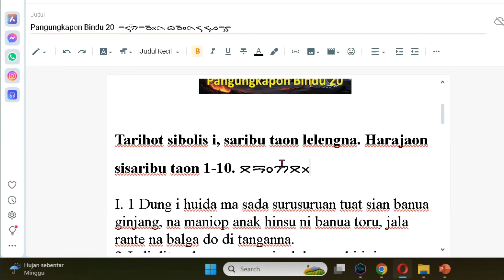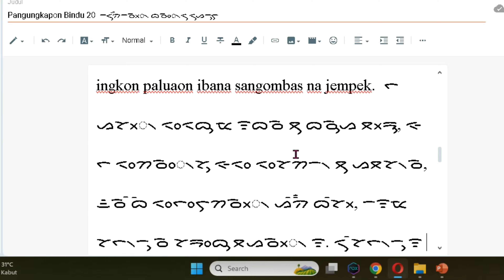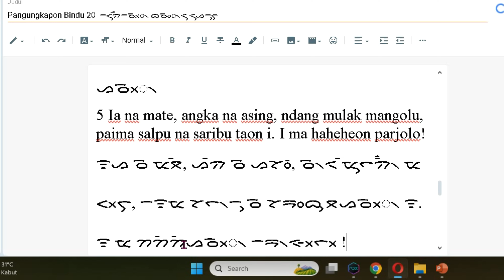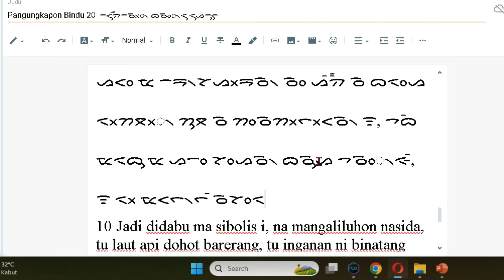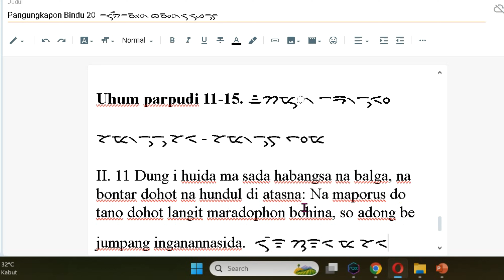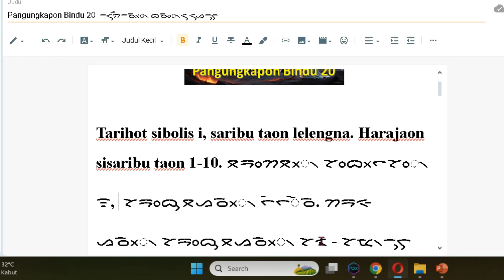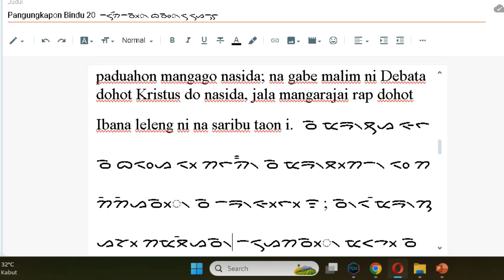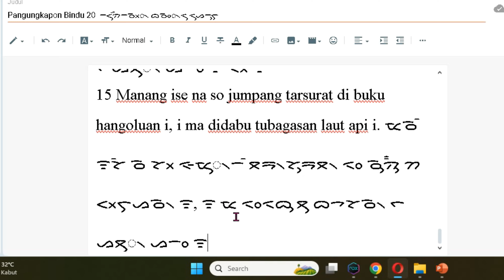Pangungkapon Bindu 20 Dalam Aksara Batak Toba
1 Dung i huida ma sada surusuruan tuat sian banua ginjang, na maniop anak hinsu ni banua toru, jala rante na balga do di tanganna.  ᯑᯮᯰ ᯤ ᯂᯮᯤᯑ ᯔ ᯘᯑ ᯘᯮᯒᯮᯘᯮᯒᯮᯀᯉ᯲ ᯖᯮᯀᯖ᯲ ᯘᯪᯀᯉ᯲ ᯅᯉᯮᯀ ᯎᯉᯪ᯲ᯐᯰ, ᯉ ᯔᯉᯪᯀᯇᯬ᯲ ᯀᯉᯄ᯦᯲ ᯂᯉᯪ᯲ᯘᯮ ᯉᯪ ᯅᯉᯮᯀ ᯖᯬᯒᯮ, ᯐᯞ ᯒᯉ᯲ᯖᯩ ᯉ ᯅᯞ᯲ᯎ ᯑᯬ ᯑᯪ ᯖᯝᯉ᯲ᯉ
2 Jadi ditangkup ma naga i, ulok na robi i, i ma sibolis jala setan, gabe dirante ma ibana leleng ni saribu taon.  ᯐᯑᯪ ᯑᯪᯖᯰᯄ᯦ᯇᯮ᯲ ᯔ ᯉᯎ ᯤ, ᯥᯞᯄ᯦᯲ᯬ᯲ ᯉ ᯒᯬᯅᯪ ᯤ, ᯤ ᯔ ᯘᯪᯅᯬᯞᯘᯪ᯲ ᯐᯞ ᯘᯩᯖᯉ᯲, ᯎᯅᯩ ᯑᯪᯒᯉ᯲ᯖᯩ ᯔ ᯤᯅᯉ ᯞᯩᯞᯰᯩ ᯉᯪ ᯘᯒᯪᯅᯮ ᯖᯀᯉᯬ᯲
3 Laos didabu ma ibana tu banua toru, jala dihinsu jadi disahap tu atasna, unang be dililuhon angka bangso, paima salpu na saribu taon i. Dung salpu i, ingkon paluaon ibana sangombas na jempek.  ᯞᯀᯘᯬ᯲ ᯑᯪᯑᯅᯮ ᯔ ᯤᯅᯉ ᯖᯮ ᯅᯉᯮᯀ ᯖᯬᯒᯮ, ᯐᯞ ᯑᯪᯂᯉᯪ᯲ᯘᯮ ᯐᯑᯪ ᯑᯪᯘᯂᯇ᯲ ᯖᯮ ᯀᯖᯘ᯲ᯉ, ᯥᯉᯰ ᯅᯩ ᯑᯪᯞᯪᯞᯮᯂᯉᯬ᯲ ᯀᯰᯄ᯦ ᯅᯰᯘᯬ, ᯇᯤᯔ ᯘᯞ᯲ᯇᯮ ᯉ ᯘᯒᯪᯅᯮ ᯖᯀᯉᯬ᯲ ᯤ. ᯑᯮᯰ ᯘᯞ᯲ᯇᯮ ᯤ , ᯀᯪᯰᯄ᯦ᯉᯬ᯲ ᯇᯞᯮᯀᯀᯉᯬ᯲ ᯤᯅᯉ ᯘᯝᯔᯬ᯲ᯅᯘ᯲ ᯉ ᯐᯔᯩ᯲ᯇᯄᯩ᯦᯲
4 Dung i huida ma angka habangsa, angka dihunduli ma, dilehon ma tu nasida panguhumon; angkup ni i huida ma tondi ni angka na binunu ala ni panindangion di Jesus dohot ala ni hata ni Debata, i ma angka na so marsomba tu binatang i nang tu gombaranna, jala angka na so manjalo partinandaan i tu pardompahannasida pe. Na mangolu do nasida jala mangarajai rap dohot Kristus leleng ni saribu taon.  ᯑᯮᯰ ᯤ ᯂᯮᯤᯑ ᯔ ᯀᯰᯄ᯦ ᯂᯅᯰᯘ, ᯀᯰᯄ᯦ ᯑᯪᯂᯉᯮ᯲ᯑᯮᯞᯪ ᯔ, ᯑᯪᯞᯩᯂᯉᯬ᯲ ᯔ ᯖᯮ ᯉᯘᯪᯑ ᯇᯝᯮᯂᯮᯔᯉᯬ᯲, ᯀᯰᯄ᯦ᯇᯮ᯲ ᯉᯪ ᯤ ᯂᯮᯤᯑ ᯔ ᯖᯉᯬ᯲ᯑᯪ ᯉᯪ ᯀᯰᯄ᯦ ᯉ ᯅᯪᯉᯮᯉᯮ ᯀᯞ ᯉᯪ ᯇᯉᯉᯪ᯲ᯑᯝᯪᯀᯉᯬ᯲ ᯑᯪ ᯐᯩᯘᯘᯮ᯲ ᯑᯬᯂᯖᯬ᯲ ᯀᯞ ᯉᯪ ᯂᯖ ᯉᯪ ᯑᯩᯅᯖ. ᯤ ᯔ ᯀᯰᯄ᯦ ᯉ ᯘᯬ ᯔᯒ᯲ᯘᯔᯬ᯲ᯅ ᯖᯮ ᯅᯪᯉᯖᯰ ᯤ ᯉᯰ ᯖᯮ ᯎᯔᯬ᯲ᯅᯒᯉ᯲ᯉ, ᯐᯞ ᯉ ᯘᯬ ᯔᯉ᯲ᯐᯞᯬ ᯇᯒ᯲ᯖᯪᯉᯉ᯲ᯑᯀᯀᯉ᯲ ᯤ, ᯖᯮ ᯇᯒ᯲ᯑᯔᯬ᯲ᯇᯂᯉ᯲ᯉᯘᯪᯑ ᯇᯩ. ᯉ ᯔᯝᯬᯞᯮ ᯑᯬ ᯉᯘᯪᯑ ᯐᯞ ᯔᯝᯒᯐᯤ ᯒᯇ᯲ ᯑᯬᯂᯖᯬ᯲ ᯄ᯦᯲ᯒᯘᯪ᯲ᯖᯘᯮ᯲ ᯞᯩᯞᯰᯩ ᯉᯪ ᯘᯒᯪᯅᯮ ᯖᯀᯉᯬ᯲
5 Ia na mate, angka na asing, ndang mulak mangolu, paima salpu na saribu taon i. I ma haheheon parjolo!  ᯤᯀ ᯉ ᯔᯖᯩ, ᯀᯰᯄ᯦ ᯉ ᯀᯘᯪᯰ, ᯉ᯲ᯑᯰ ᯔᯮᯞᯄ᯦᯲ ᯔᯝᯬᯞᯮ, ᯇᯤᯔ ᯘᯞ᯲ᯇᯮ ᯉ ᯘᯒᯪᯅᯮ ᯖᯀᯉᯬ᯲ ᯤ. ᯤ ᯔ ᯂᯂᯩᯂᯩᯀᯉᯬ᯲ ᯇᯒ᯲ᯐᯬᯞᯬ !
6 Na martua jala na badia do halak na martohap di haheheon na parjolo i; ndang marhuaso hamatean paduahon mangago nasida; na gabe malim ni Debata dohot Kristus do nasida, jala mangarajai rap dohot Ibana leleng ni na saribu taon i.  ᯉ ᯔᯒ᯲ᯖᯮᯀ ᯐᯞ ᯉ ᯅᯑᯪᯀ ᯑᯬ ᯂᯞᯄ᯦᯲ ᯉ ᯔᯒ᯲ᯖᯬᯂᯇ᯲ ᯑᯪ ᯂᯂᯩᯂᯩᯀᯉᯬ᯲ ᯉ ᯇᯒ᯲ᯐᯬᯞᯬ ᯤ ; ᯉ᯲ᯑᯰ ᯔᯒ᯲ᯂᯮᯀᯘᯬ ᯂᯔᯖᯩᯀᯉ᯲ ᯇᯑᯮᯀᯂᯉᯬ᯲ ᯔᯝᯎᯬ ᯉᯘᯪᯑ ; ᯉ ᯎᯅᯩ ᯔᯞᯔᯪ᯲ ᯉᯪ ᯑᯩᯅᯖ ᯑᯬᯂᯖᯬ᯲ ᯄ᯦᯲ᯒᯘᯪ᯲ᯖᯘᯮ᯲ ᯑᯬ ᯉᯘᯪᯑ, ᯐᯞ ᯔᯝᯒᯐᯮᯤ ᯒᯇ᯲ ᯑᯬᯂᯖᯬ᯲ ᯤᯅᯉ ᯞᯩᯞᯰᯩ ᯉᯪ ᯘᯒᯪᯅᯮ ᯖᯀᯉᯬ᯲ ᯤ
7 Dung salpu na saribu taon i, malua ma sibolis i sian hurunganna. ᯑᯮᯰ ᯘᯞ᯲ᯇᯮ ᯉ ᯘᯒᯪᯅᯮ ᯖᯀᯉᯬ᯲ ᯤ, ᯔᯞᯮᯀ ᯔ ᯘᯪᯅᯬᯞᯘᯪ᯲ ᯤ ᯘᯪᯀᯉ᯲ ᯂᯮᯒᯮᯝᯉ᯲ᯉ
8 Jadi ruar ma ibana mangaliluhon angka bangso di na ualu desa ni tano on, i ma Gog dohot Magog, papunguhon nasida tu parmusuon; na sarihit na di laut do bilangannasida.   ᯐᯑᯪ ᯒᯮᯀᯒ᯲ ᯔ ᯤᯅᯉ ᯔᯝᯞᯪᯞᯮᯂᯉᯬ᯲ ᯀᯰᯄ᯦ ᯅᯰᯘᯬ ᯑᯪ ᯉ ᯥᯀᯞᯮ ᯑᯩᯘ ᯉᯪ ᯖᯉᯬ ᯀᯉᯬ᯲, ᯤ ᯔ ᯎᯎᯬ᯲ ᯑᯬᯂᯖᯬ᯲ ᯔᯎᯎᯬ᯲, ᯇᯇᯮᯝᯮᯂᯉᯬ᯲ ᯉᯘᯪᯑ ᯖᯮ ᯇᯒ᯲ᯔᯮᯘᯮᯀᯉᯬ᯲ : ᯉ ᯘᯒᯪᯂᯖᯪ᯲ ᯉ ᯑᯪ ᯞᯀᯖᯮ᯲ ᯑᯬ ᯅᯪᯞᯝᯉ᯲ᯉᯘᯪᯑ
9 Jala nangkok ma nasida tu adaran ni tano i, dihaliangi ma parsaroan ni angka na badia dohot huta na hinaholongan i, gabe madabu ma api sian banua ginjang; i do mangallang nasida.  ᯐᯞ ᯉᯰᯄ᯦ᯄ᯦ᯬ᯲ ᯔ ᯉᯘᯪᯑ ᯖᯮ ᯀᯑᯒᯉ᯲ ᯉᯪ ᯖᯉᯬ ᯤ, ᯑᯪᯂᯞᯪᯀᯝᯪ ᯔ ᯇᯒ᯲ᯘᯀᯬᯒᯉ᯲ ᯉᯪ ᯀᯰᯄ᯦ ᯉ ᯅᯑᯪᯀ ᯑᯬᯂᯖᯬ᯲ ᯂᯮᯖ ᯉ ᯂᯪᯉᯂᯬᯞᯬᯝᯉ᯲ ᯤ, ᯎᯅᯩ ᯔᯑᯅᯮ ᯔ ᯀᯇᯪ ᯘᯪᯀᯉ᯲ ᯅᯉᯮᯀ ᯎᯉᯪ᯲ᯐᯰ, ᯤ ᯑᯬ ᯔᯝᯞ᯲ᯞᯰ ᯉᯘᯪᯑ
10 Jadi didabu ma sibolis i, na mangaliluhon nasida, tu laut api dohot barerang, tu inganan ni binatang dohot panurirang pargapgap i, asa dipaporsukporsuk arian dohot borngin, ro di salelenglelengna. ᯐᯑᯪ ᯑᯪᯑᯅᯮ ᯔ ᯘᯪᯅᯬᯞᯘᯪ᯲ ᯤ, ᯉ ᯔᯝᯞᯪᯞᯮᯂᯉᯬ᯲ ᯉᯘᯪᯑ, ᯖᯮ ᯞᯀᯖᯮ᯲ ᯀᯇᯪ ᯑᯬᯂᯖᯬ᯲ ᯅᯒᯩᯒᯰ, ᯖᯮ ᯤᯝᯉᯉ᯲ ᯉᯪ ᯅᯪᯉᯖᯰ ᯑᯬᯂᯖᯬ᯲ ᯇᯉᯮᯒᯪᯒᯰ ᯇᯒ᯲ᯎᯇ᯲ᯎᯇ᯲ ᯤ, ᯀᯘ ᯑᯪᯇᯇᯒᯬ᯲ᯘᯄ᯦ᯮ᯲ᯇᯒᯬ᯲ᯘᯄ᯦ᯮ᯲ ᯀᯒᯪᯀᯉ᯲ ᯑᯬᯂᯖᯬ᯲ ᯅᯒᯬ᯲ᯝᯉᯪ᯲, ᯒᯬ ᯑᯪ ᯘᯞᯩᯞᯰᯩᯞᯩᯞᯰᯩᯉ
11 Dung i huida ma sada habangsa na balga, na bontar dohot na hundul di atasna: Na maporus do tano dohot langit maradophon bohina, so adong be jumpang inganannasida.  ᯑᯮᯰ ᯤ ᯂᯮᯤᯑ ᯔ ᯘᯑ ᯂᯅᯰᯘ ᯉ ᯅᯞ᯲ᯎ, ᯉ ᯅᯉᯬ᯲ᯖᯒ᯲ ᯑᯬᯂᯖᯬ᯲ ᯉ ᯂᯉᯮ᯲ᯑᯞᯮ᯲ ᯑᯪ ᯀᯖᯘ᯲ᯉ ; ᯉ ᯔᯇᯬᯒᯘᯮ᯲ ᯑᯬ ᯖᯉᯬ ᯑᯬᯂᯖᯬ᯲ ᯞᯝᯖᯪ᯲ ᯔᯒᯑᯇᯬ᯲ᯂᯉᯬ᯲ ᯅᯬᯂᯪᯉ, ᯘᯬ ᯀᯑᯬᯰ ᯅᯩ ᯐᯔᯮ᯲ᯇᯰ ᯤᯝᯉᯉ᯲ᯉᯘᯪᯑ
12 Dung i huida ma angka naung mate i, angka na metmet nang angka na balga, jongjong di jolo ni habangsa i; jadi diungkap ma angka buku. Dung i diungkap ma sada buku na asing, i ma buku hangoluan, gabe diuhumi ma angka na mate i marguru tu na tarsurat di bagasan angka buku i, hombar tu na niulanasida be.  ᯑᯮᯰ ᯤ ᯂᯮᯤᯑ ᯔ ᯀᯰᯄ᯦ ᯉᯀᯮᯰ ᯔᯖᯩ ᯤ, ᯀᯰᯄ᯦ ᯉ ᯔᯖᯩ᯲ᯔᯖᯩ᯲ ᯉᯰ ᯀᯰᯄ᯦ ᯉ ᯅᯞ᯲ᯎ, ᯐᯬᯰᯐᯬᯰ ᯑᯪ ᯐᯬᯞᯬ ᯉᯪ ᯂᯅᯰᯘ ᯤ : ᯐᯑᯪ ᯑᯪᯀᯮᯰᯄ᯦ᯇ᯲ ᯔ ᯀᯰᯄ᯦ ᯅᯮᯄ᯦ᯮ. ᯑᯮᯰ ᯤ ᯑᯪᯀᯮᯰᯄ᯦ᯇ᯲ ᯔ ᯘᯑ ᯅᯮᯄ᯦ᯮ ᯉ ᯀᯘᯪᯰ, ᯤ ᯔ ᯅᯮᯄ᯦ᯮ ᯂᯝᯬᯞᯮᯀᯉ᯲, ᯎᯅᯩ ᯑᯪᯥᯂᯮᯔᯪ ᯔ ᯀᯰᯄ᯦ ᯉ ᯔᯖᯩ ᯤᯔᯒ᯲ᯎᯮᯒᯮ ᯖᯮ ᯉ ᯖᯒ᯲ᯘᯮᯒᯖ᯲ ᯑᯪ ᯅᯎᯘᯉ᯲ ᯀᯰᯄ᯦ ᯅᯮᯄ᯦ᯮ ᯤ, ᯂᯔᯬ᯲ᯅᯒ᯲ ᯖᯮ ᯉ ᯉᯪᯥᯞᯂᯉᯬ᯲ᯉᯘᯪᯑ ᯅᯩ
13 Dung i dilehon laut i ma angka na mate na disini, dilehon nang hamatean dohot banua toru i ma angka na mate na tiniopna, gabe diuhumi ma ganup, marguru tu na niulana be.  ᯑᯮᯰ ᯤ ᯑᯪᯞᯩᯂᯉᯬ᯲ ᯞᯀᯖᯮ᯲ ᯤ ᯔ ᯀᯰᯄ᯦ ᯉ ᯔᯖᯩ ᯉ ᯑᯪᯘᯪᯉᯪ, ᯑᯪᯞᯩᯂᯉᯬ᯲ ᯔ ᯉᯰ ᯂᯔᯖᯩᯀᯉ᯲ ᯑᯬᯂᯖᯬ᯲ ᯅᯉᯮᯀ ᯖᯬᯒᯮ ᯤ ᯔ ᯀᯰᯄ᯦ ᯉ ᯔᯖᯩ ᯉ ᯖᯪᯉᯪᯀᯇᯬ᯲ᯉ, ᯎᯅᯩ ᯑᯪᯥᯂᯮᯔᯪ ᯔ ᯎᯉᯇᯮ᯲ ᯔᯒ᯲ᯎᯮᯒᯮ ᯖᯮ ᯉ ᯉᯪᯥᯞᯉ ᯅᯩ
14 Dung i didabu ma hamatean dohot banua toru tubagasan laut api i. I ma hamatean na paduahon; laut api i do i.  ᯑᯮᯰ ᯤ ᯑᯪᯑᯅᯮ ᯔ ᯂᯔᯖᯩᯀᯉ᯲ ᯑᯬᯂᯖᯬ᯲ ᯅᯉᯮᯀ ᯖᯬᯒᯮ ᯖᯮ ᯅᯎᯘᯉ᯲ ᯞᯀᯖᯮ᯲ ᯀᯇᯪ. ᯤ ᯔ ᯂᯔᯀᯖᯩᯀᯉ᯲ ᯉ ᯇᯑᯮᯀᯂᯉᯬ᯲, ᯞᯀᯖᯮ᯲ ᯀᯇᯪ ᯤ ᯑᯬ ᯤ
15 ᯔᯉᯰ ᯤᯘᯩ ᯉ ᯘᯬ ᯐᯔᯮ᯲ᯇᯰ ᯖᯒ᯲ᯘᯮᯒᯖ᯲ ᯑᯪ ᯉᯮᯄ᯦ᯮ ᯂᯝᯬᯞᯮᯀᯉ᯲ ᯤ, ᯤ ᯔ ᯑᯪᯑᯅᯮ ᯖᯮ ᯅᯎᯘᯉ᯲ ᯞᯀᯖᯮ᯲ ᯀᯇᯪ ᯤ